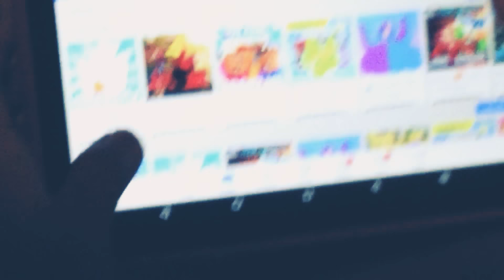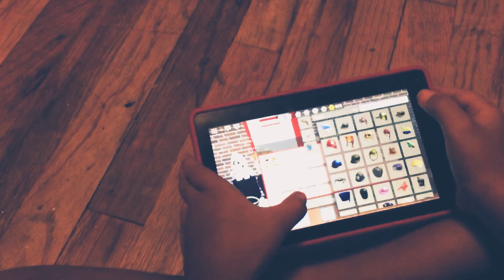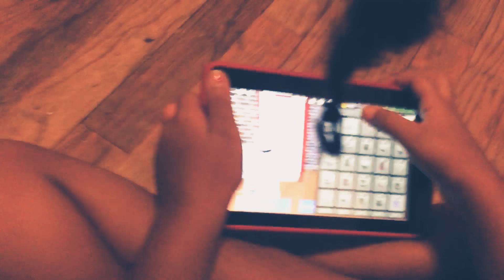1 day on youtube